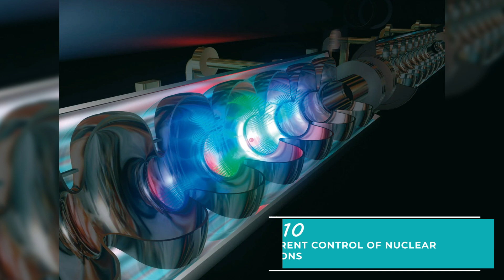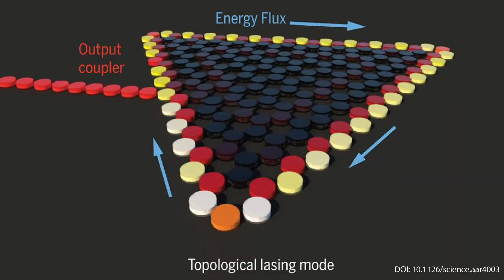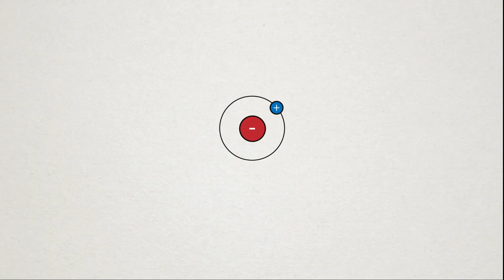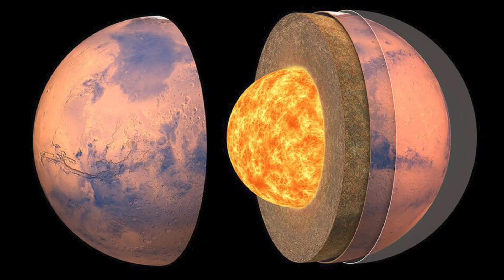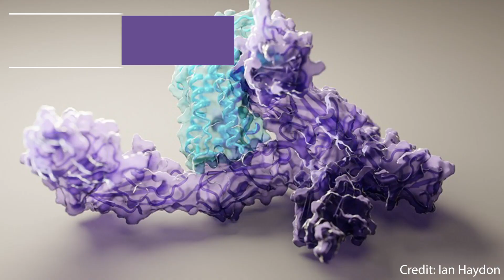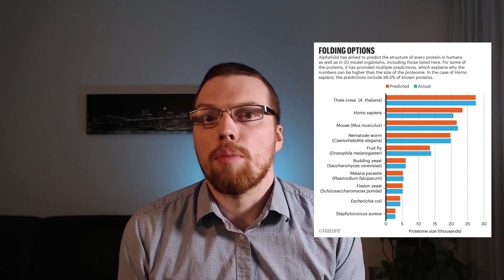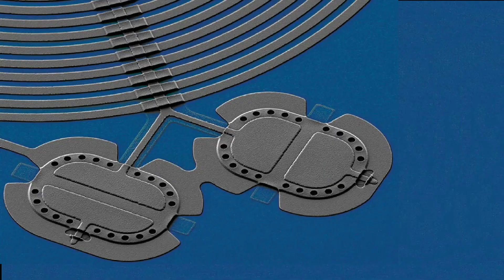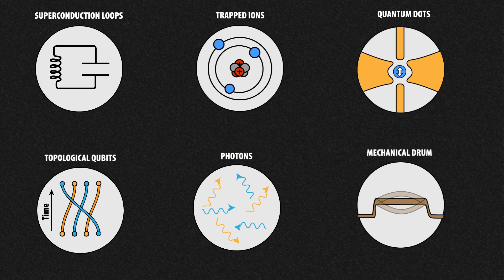Top 10 Physics Breakthroughs Of 2021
2021 has been a big year in science, with plenty of breakthroughs in many different fields. Here I look back on 10 of the biggest breakthroughs in physics this year, including the fields of particle physics, astrophysics, nuclear fusion reactors, condensed matter physics, quantum physics, and more. I wonder if 2022 will be a result in even larger discoveries than these.

Here are some articles that prevent a similar wrap up for the year that are worth checking out:

The quanta YouTube channels also has some good summaries from this year

References
[1] Quantum entanglement of macroscopic objects